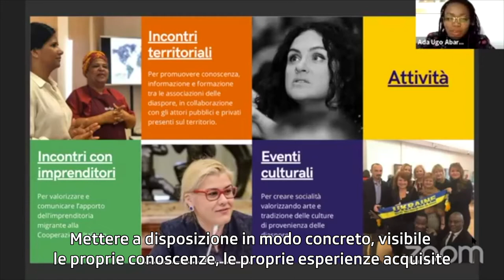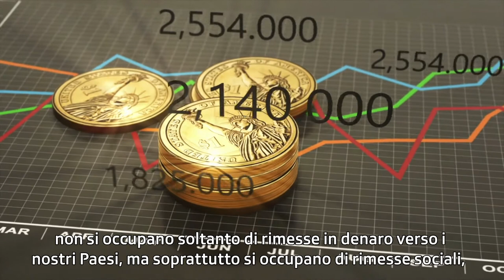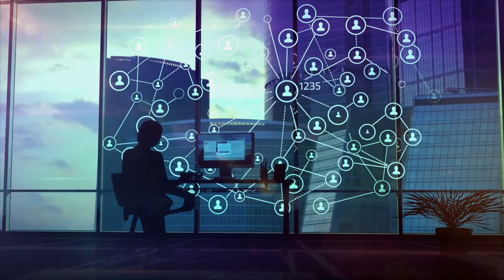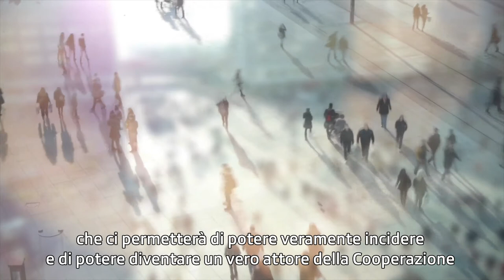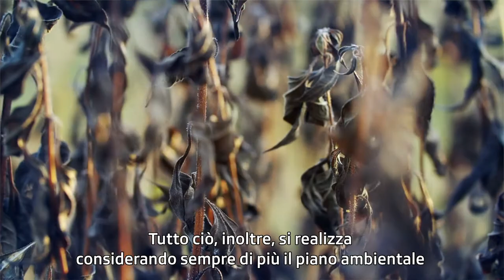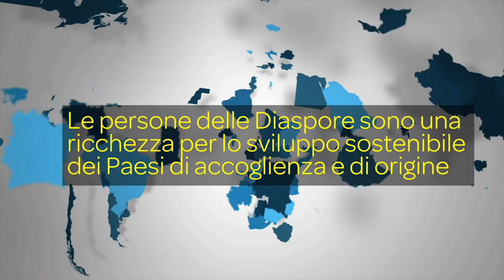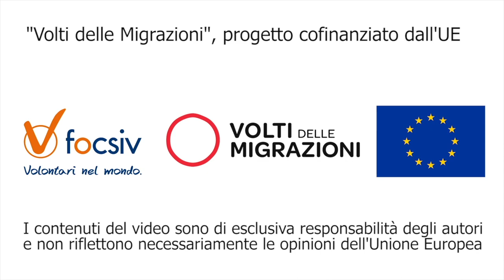Pressenza - [Video] Diaspore protagoniste per lo sviluppo sostenibile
Roma, 2 febbraio 2021. Lancio ufficiale del video "Diaspore protagoniste per lo sviluppo sostenibile" nell'ambito del progetto Volti delle Migrazioni.

Un video che dà voce ai migranti e loro associazioni in Italia perché il popolo delle Diaspore è una ricchezza per lo sviluppo sostenibile dei paesi ospitanti e dei paesi di origine. La loro partecipazione è democrazia.

I migranti e le nuove generazioni come attori e protagonisti di una nuova narrazione e di un ruolo attivo nel processo di sviluppo della Cooperazione italiana allo sviluppo.